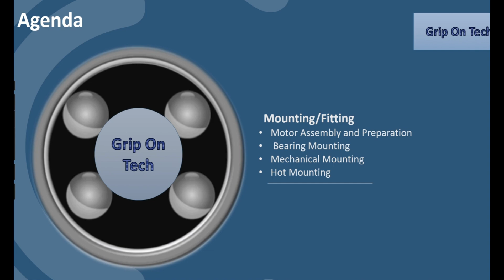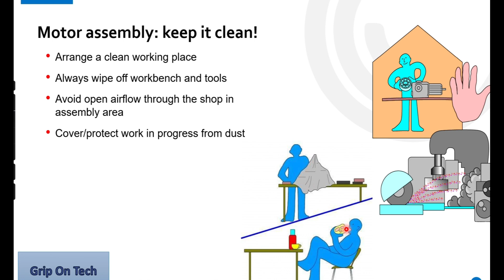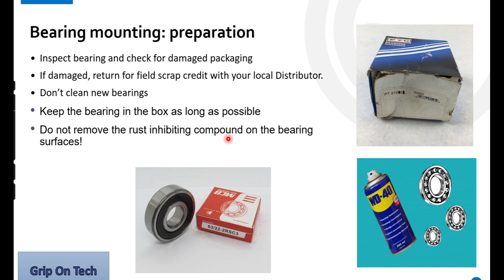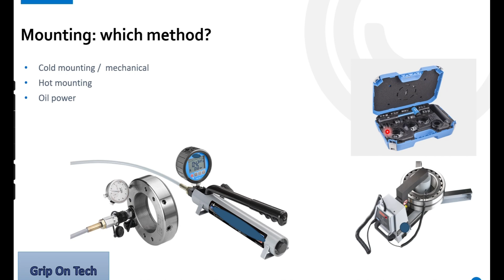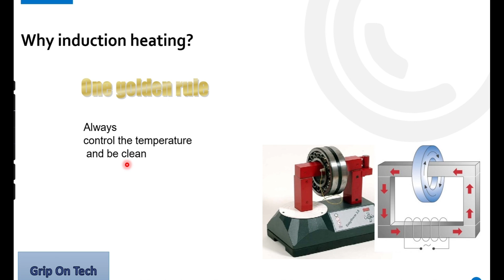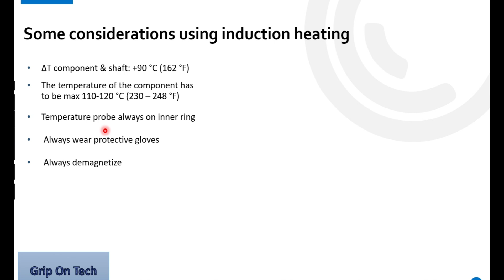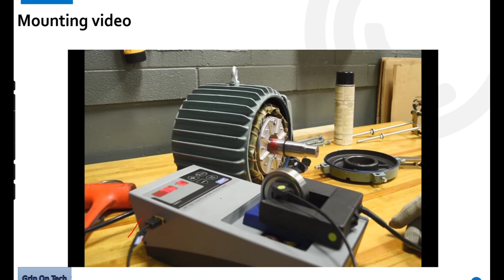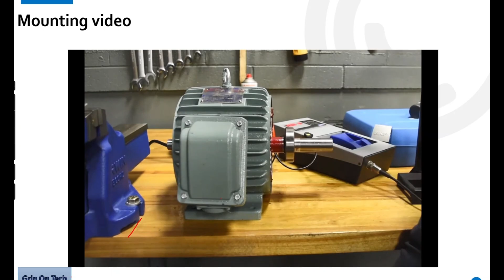Electric Motor know how/Motor Bearing Fitting/ Part#4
Electric Motor Bearing Fitting
Electric Motor bearing shaft size
electric motor bearing housing size
shaftsize housingsize motor motorbearing ballbearing motormaintenance Electric motor bearings. The purpose of a bearing in an electric motor is to support and locate the rotor, to keep the air gap small and consistent and transfer the loads from the shaft to the motor. The bearings should be able to operate at low and high speeds whilst minimizing frictional loses.